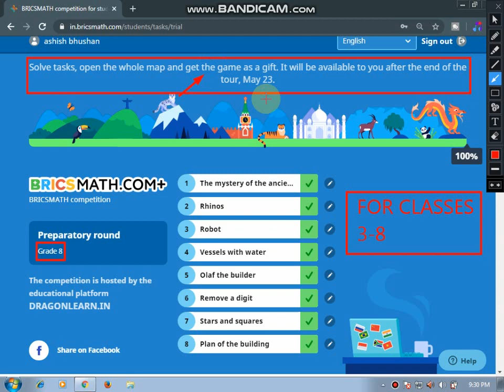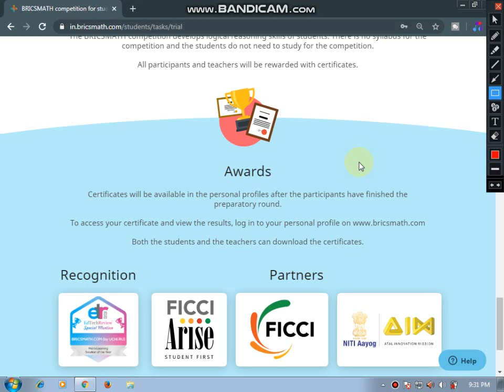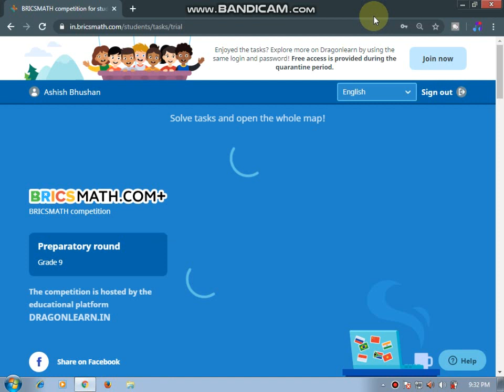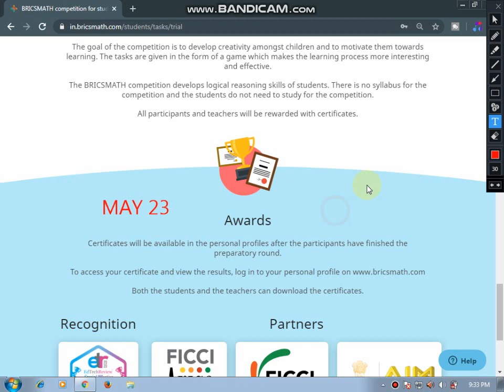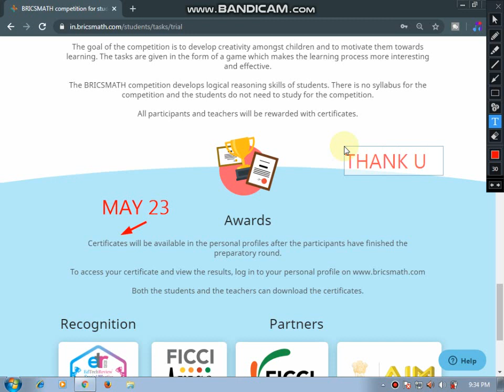What Will You Get After Completing Preparatory Round In brics math Competition?? | FOR CLASSES 3-12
REWARDS AFTER COMPLETING PREPARATORY ROUND IN BRICSMATH.
FULL DETAILS.
WATCH TILL END.
CLASS 3-8: GAME+CERTIFICATE
CLASSES9-12: ONLY CERTIFICATE

YOU WILL GET THESE ON MAY 23.
THANK U.